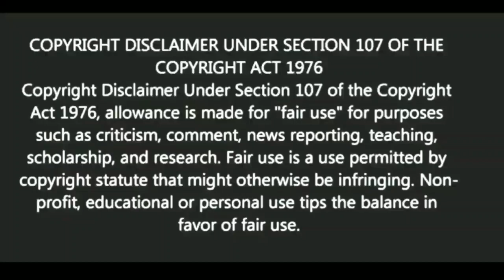মোক্ষম জবাব দিতে কি করবেন? |Motivational video | স্বস্তিবার্তা-2630